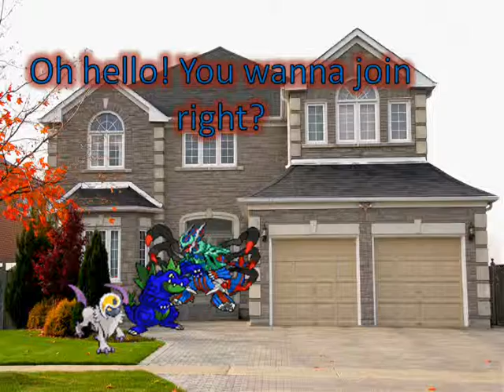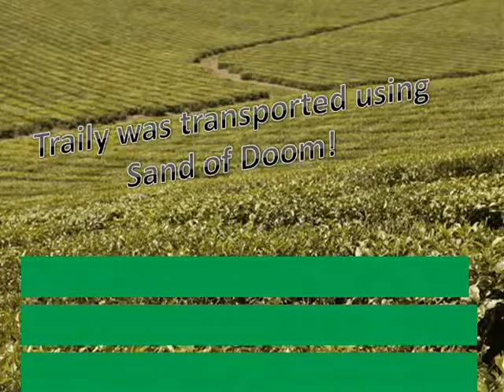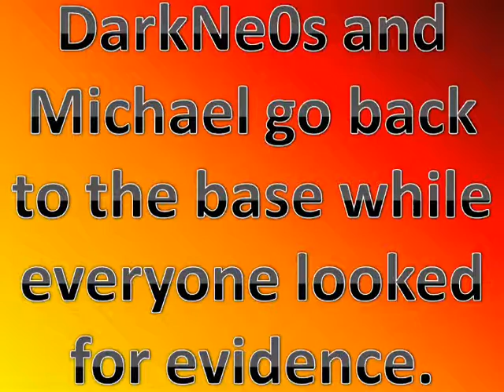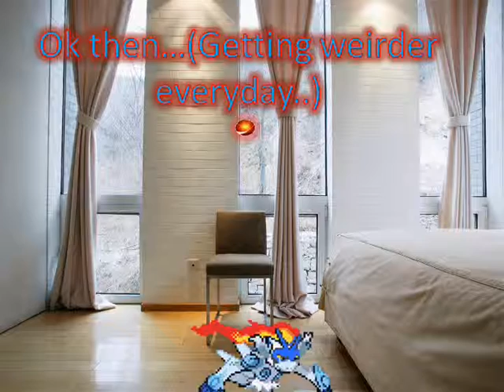Time of the Sprites! Ep.6 1/2" Stones you say?"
Here we are :-D The next episode. This is a two parter though! And guess what! I introduce two REALLY famous spriters! wanna know who? WATCH IT YOU FOOL! Lol but there also is. Background Music!! But the thing is, when someone attacks, there is no noise for that just the background music keeps going. Enjoy!